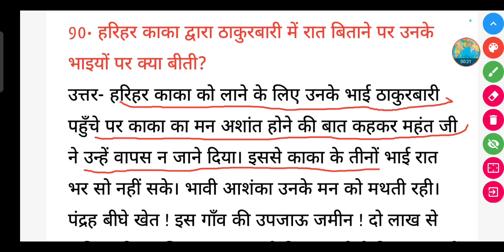हरिहर काका द्वारा ठाकुरबारी में रात बिताने पर उनके भाइयों पर क्या बीती?